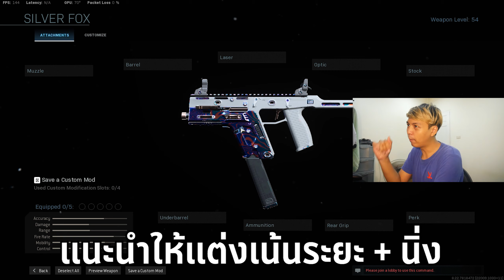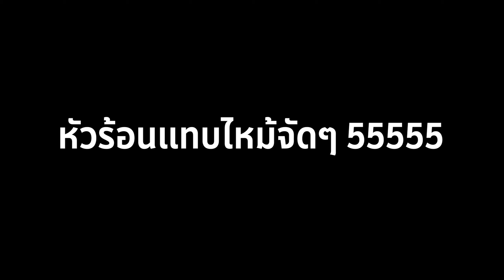Fennec(Vector) รัวเกิน กระสุนหมดไวจัด | Call of Duty: Modern Warfare Multiplayer ไทย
ช่วง Season 4 แรกมันจะมีปืนให้ปลดล็อคใน Battle Pass อยู่ 2 ปืน หนึ่งในนั้นก็คือปืน Fennec หรือที่รู้จักกันดีว่า Vector นี่หละ Vector ภาคนี้เป็นภาคที่ให้กระสุนมาน้อยจัดๆ แค่ 25 นัดต่อแม็กเอง แถม Firerate เยอะสุดในบรรดา SMGs ด้วย ถ้าไม่ได้ใส่ตัว 40 นัด แล้วบวกกับ Firerate เร็วจัดๆอย่างงี้ แปปๆกระสุนก็หมดละ

$$$ มาร่วมเป็น "ฝูงปลากะพง" ได้แล้ว พร้อมสิทธิพิเศษอื่น ๆ ในช่องอีกมากมาย $$$